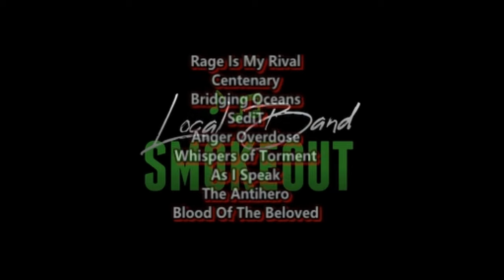Pentatonix - Evolution of Music ( Reaction / Review )